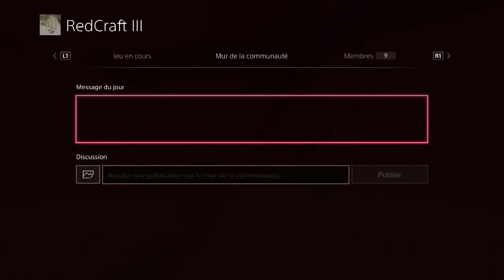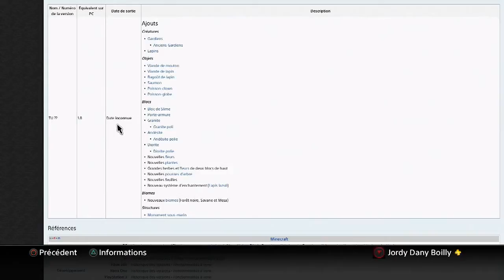Whole building - Minecraft PS4 - Episode 41 - Part 5 - les bugs s'incruste !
je vous presente ce new concept qui vous montreras comment je construit le map aventure que vous telecharger sur youtube que sa soit Map aventure, Fk, the wall etc ^^

✰ MON SNAPSHAT : tinacdf59

✰ SERVEUR MINECRAFT PC : Fermé
✰ PSEUDO PSN : tinaCDF

● ● ● ME CONTACTER ● ● ●

✰ SKYPE : tinaCDF
✰ MON SNAPSHAT : tinacdf59

● ● ● MON PARTENAIRE ● ● ●

● ● ● CREATEUR DE MON LOGO ● ● ●

SKYPE : GameR I Brain